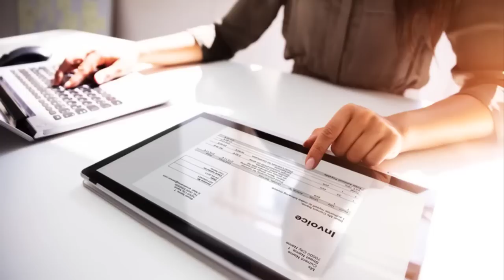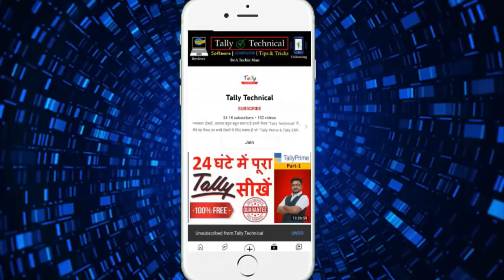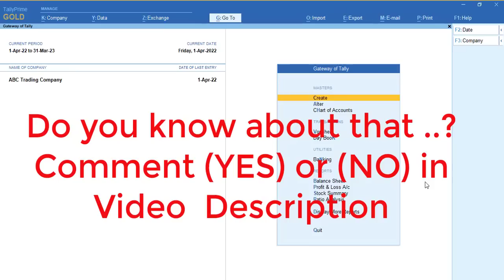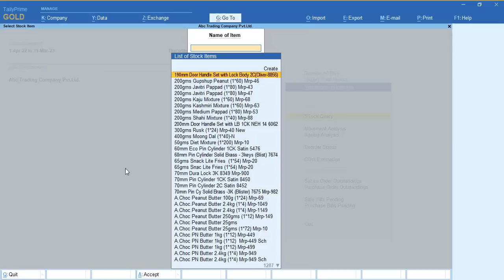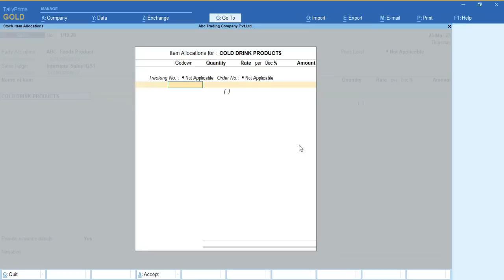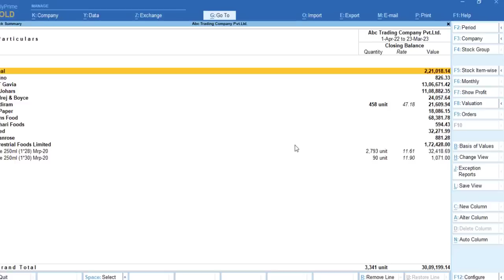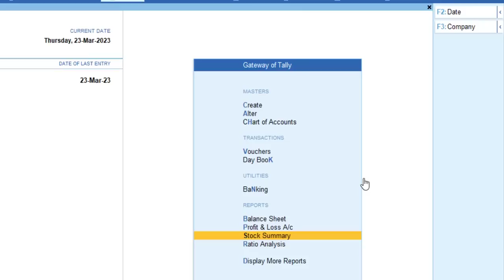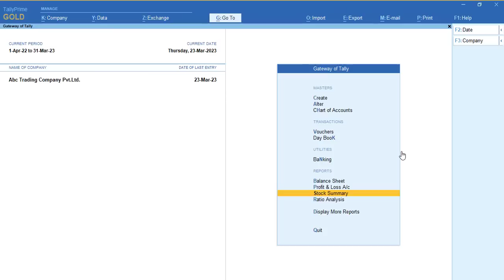कोई नहीं बतायेगा | इसमें छुपे हैं बड़े राज | IMPORTANT FOR EVERYONE | Tally prime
This is the important to know every accounting person and every businessman whoever in tally prime accounting software or any other accounting software this will very fast and useful method to working this is inventory report in tally prime you can analyses your inventory report in tally prime,
e invoice setting in tally prime
e invoice cancel kaise kare
e invoice error duplicate irn
e invoice error in tally prime
e invoice e way bill tally prime
e invoice enablement
e invoice enable in tally prime
e invoice edit kaise kare
e invoice e way bill cancellation
e invoice entry in tally prime
tally whatsapp module
tally to whatsapp module
tally to whatsapp module free
gstr 2 reconciliation in tally prime
gstr 2 return filing tally prime
gstr 1 return filing tally prime
audit trail in tally mandatory